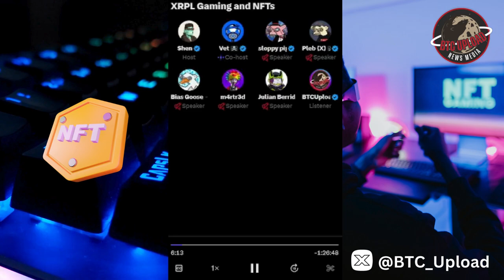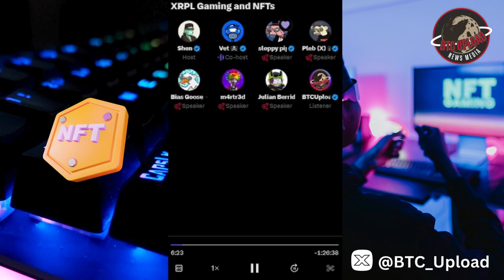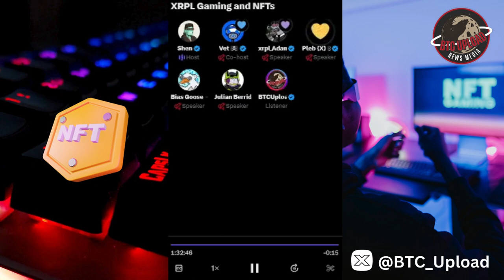XRPL Gaming and NFTs! The Next Revolution in Gaming! 🎮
Dive into the exciting world of XRPL Gaming and NFTs with our latest video! Discover the fusion of blockchain technology and gaming, exploring the limitless possibilities and unique experiences that the XRPL (XRP Ledger) ecosystem brings to the gaming and NFT community. Join us on this thrilling journey at the intersection of cutting-edge technology and immersive gameplay!